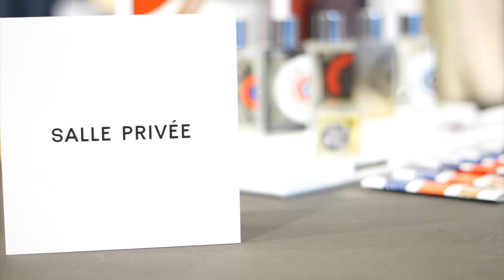Salle Privee | exclusive dufte